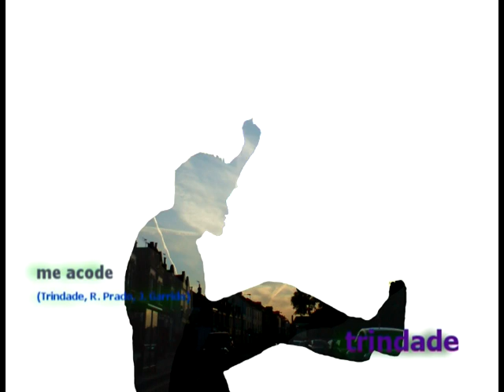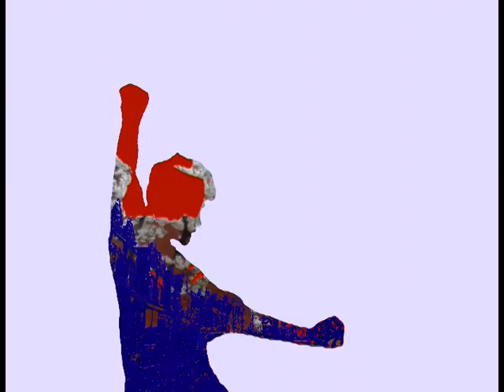Trindade - Me Acode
An old number dragged kicking and screaming into the 21th century.

Song by: Trindade, Roberto Prado, Julio Garrido

Trindade: voice, guitar and arrangement
Chris Mason: bass and guitar

O Melhor do Bom do Trindade V. 2

Thanks to: Antonio Augusto Freitas and Valerie Blencowe for the video tips.